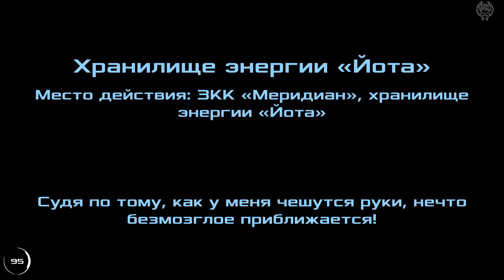Dead Effect 2 Прохождение №34 Выживание Хранилище энергии Йо